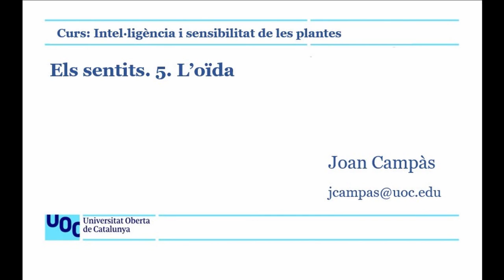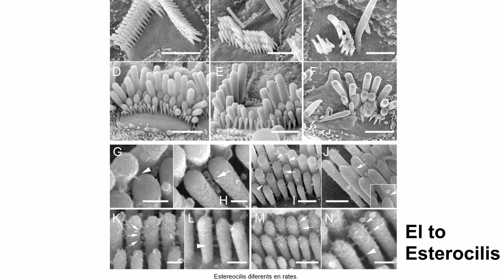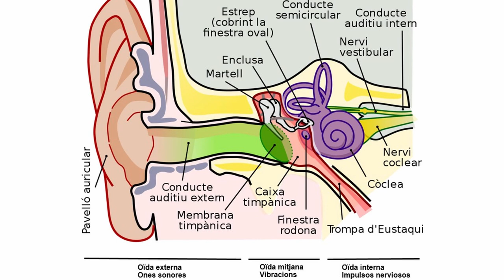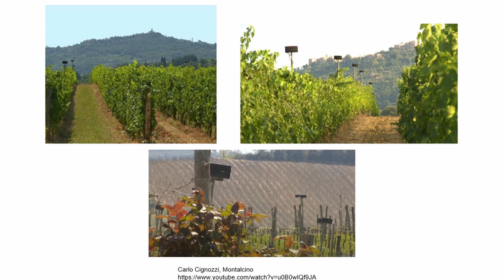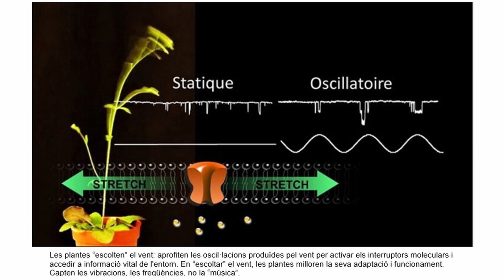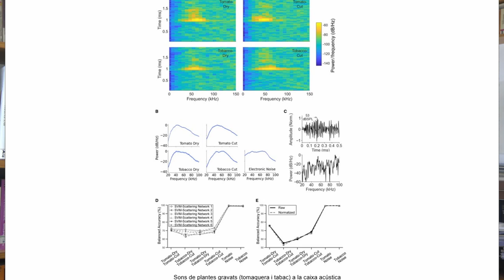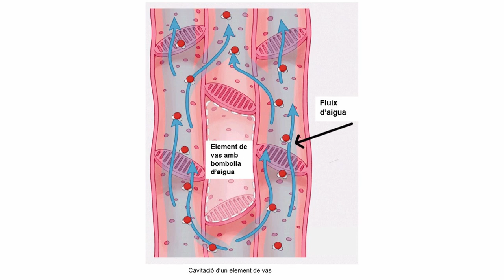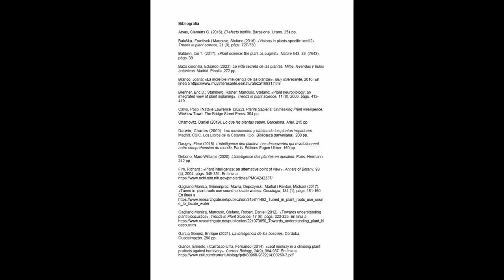Intel·ligència i sensibilitat de les plantes. Els sentits. 5. L'oïda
Si les plantes són sensibles al tacte pel fet de posseir mecanoreceptors similars als de la nostra pell,
¿seran capaces també de percebre el so mitjançant mecanoreceptors similars a les de les nostres orelles?
Per més que el bosc parloteja i crepita, les plantes semblen impertorbables, alienes a l'enrenou que les envolta.
Que potser no senten el clam del bosc? O som nosaltres els qui no encertem a apreciar les seves reaccions?
La pregunta que sorgeix és: si les plantes són capaces de detectar la llum sense tenir ulls, poden captar so sense tenir orelles?
Hi senten les plantes?